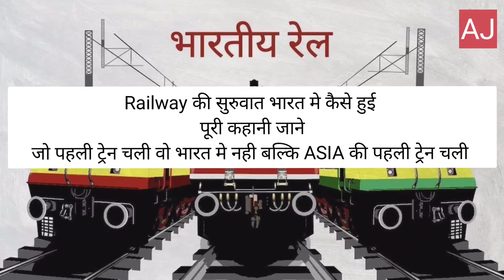INDIAN RAILWAY#ANIL JAUNPUR RAILFAN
All Platform Link please watch